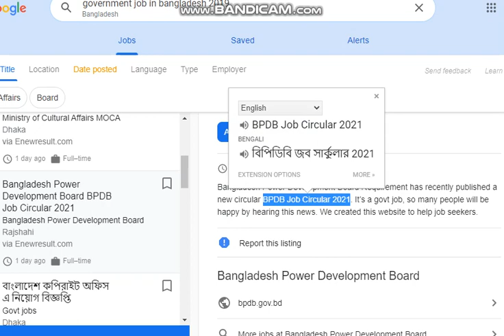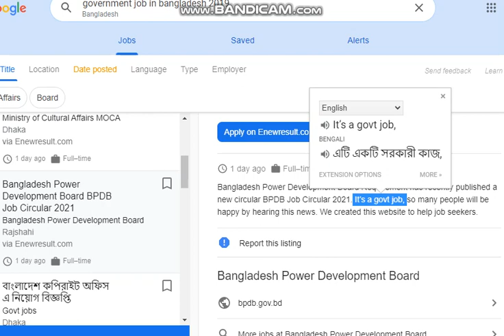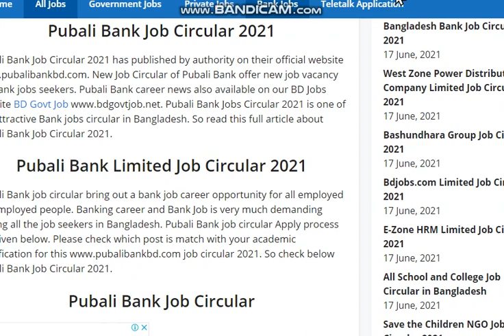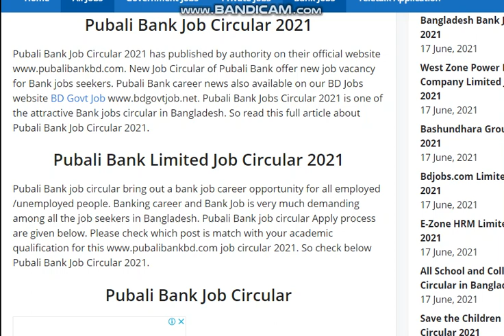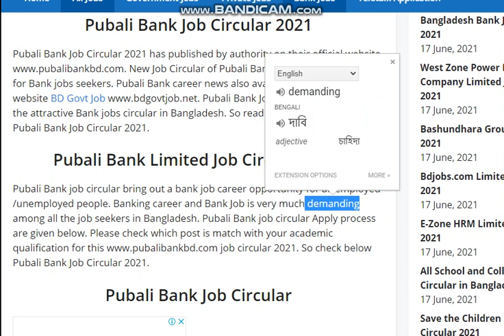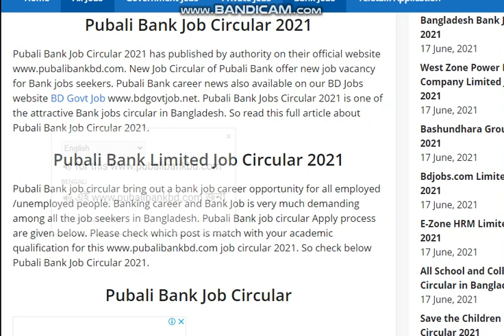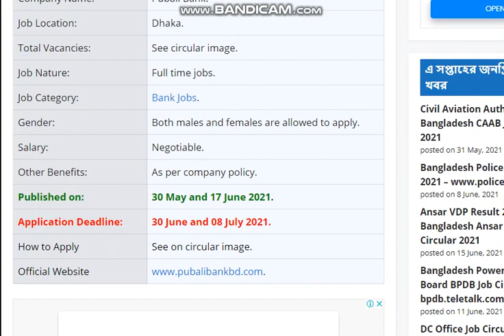How to Translate English News Paper into Bangla বাংলায় how to reading A news And Job Circular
scenery art school Trying a multi-talented talent. We are confident that we will be able to convey all kinds of learning issues beautifully. Such as: Drawing pictures,art of painting, video editing, photoshop tutorial, adobe illustrator tutorial, web design, blogspot bangla tutorial, youtube google with adsense, screen printing tutorial Subscribe to our channel to learn all kinds of online work including.

খুব সহজেই English Newspaper পড়ে ইংরাজি শিখুন
How to Translate English Newspaper into Bangla
Translate English Reading newspaper in Bangla
How to Translate English News Paper into Bangla verry Esey
সম্পূর্ণ ভেঙ্গে ভেঙ্গে অনুবাদ
Learn English through Bangla Translation of English Newspaper
how to improve english speaking
Learn English THROUGH reading newspaper daily